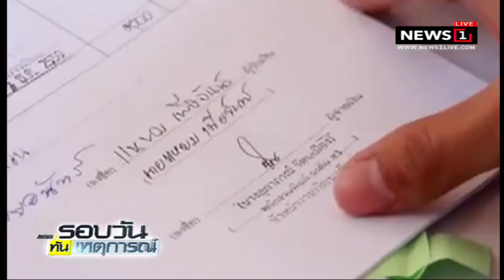พม.ย้ายเจ้าหน้าที่โกงเงินคนจน 22 ราย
16/03/2018 พม.ย้ายเจ้าหน้าที่โกงเงินคนจน 22 ราย